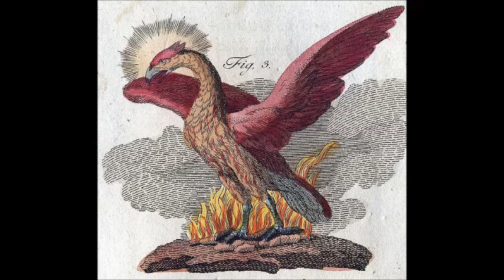Ancient Mythical Creatures. (Part 2)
legendary creature